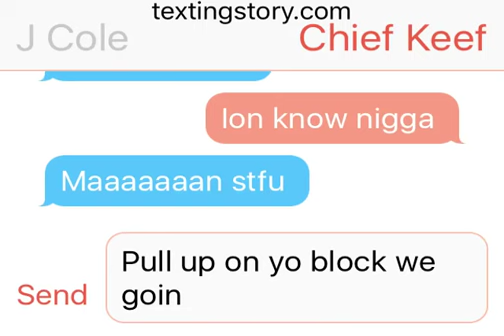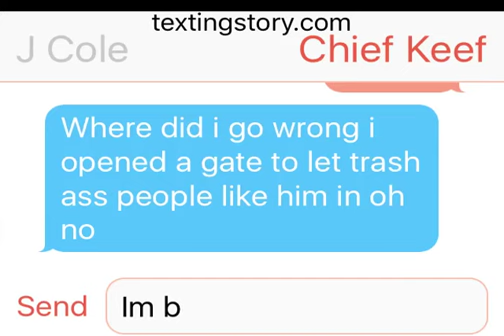J Cole and chief keef chat